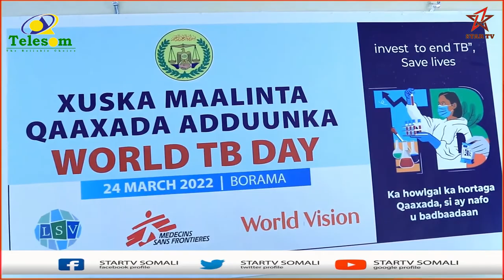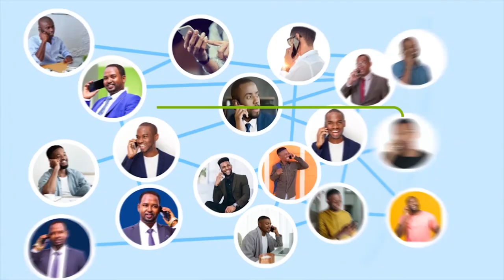Magaalada Boorama oo laga dhagax dhigay Xarunta Cisbitaalka Qaaxada.